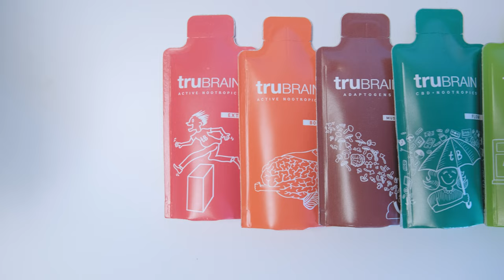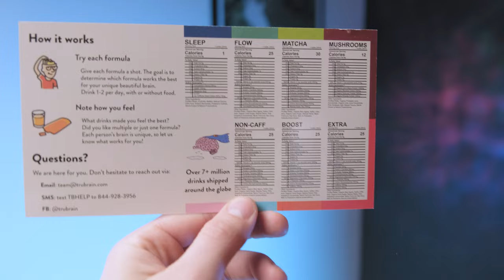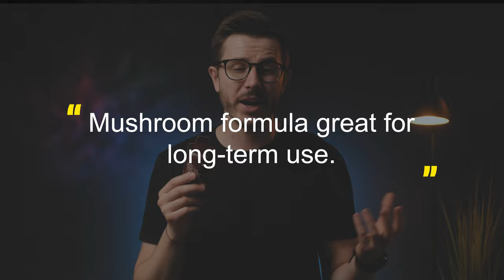TruBrain Review: My Unexpected 30 Day Experience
Is Trubrain making the most potent nootropic drinks on the market? I’ve been testing them for the last month and what I discovered was quite fascinating.